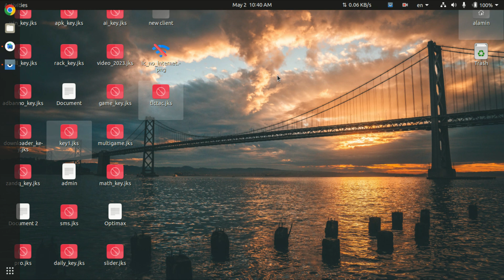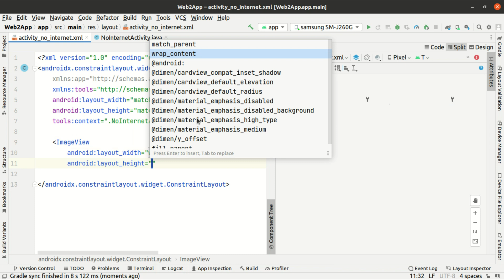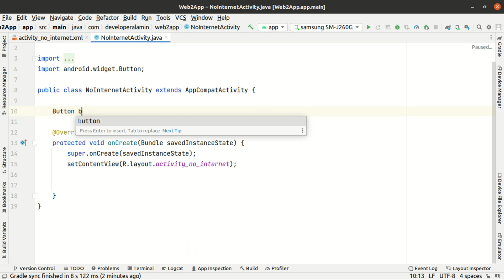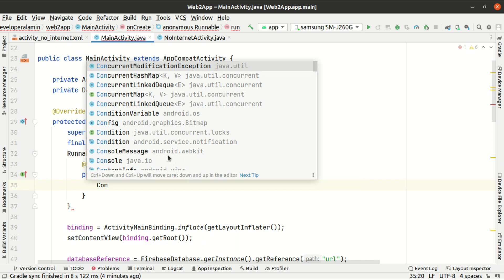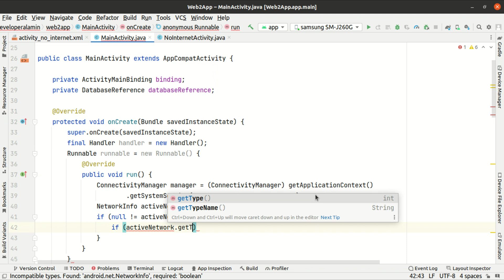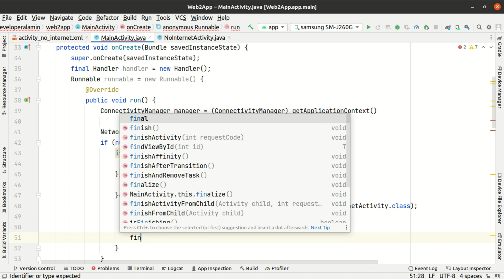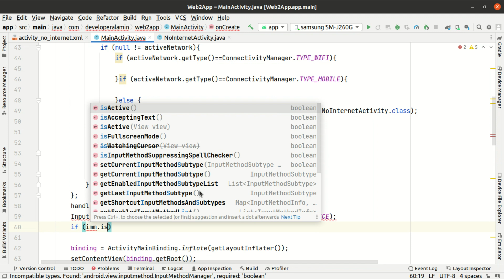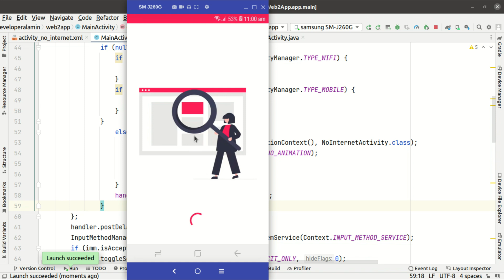Check Internet Connection in Android Studio